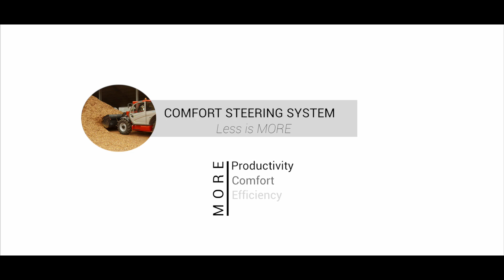MANITOU - CSS option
Dans le cadre de la mise en avant de l’option CSS sur les engins de la marque Manitou, Séquens a réalisé le film promotionnel expliquant les caractéristiques de cette option avec la mise en avant des machines.